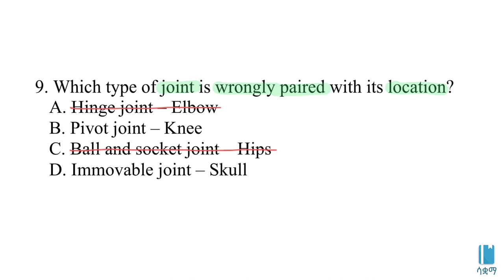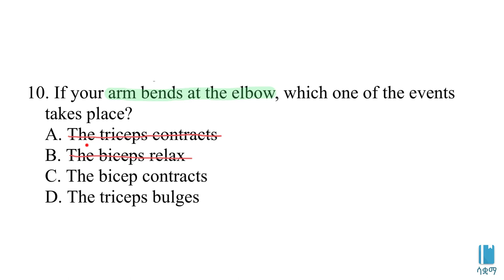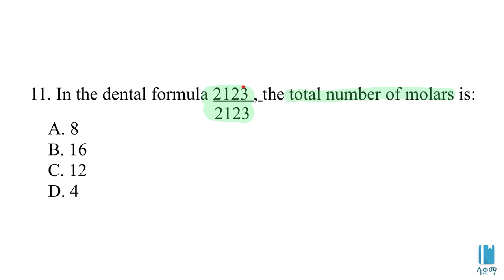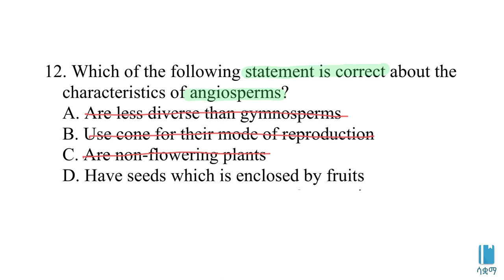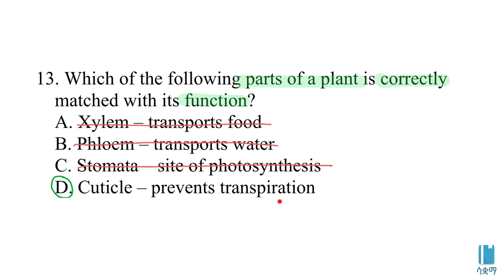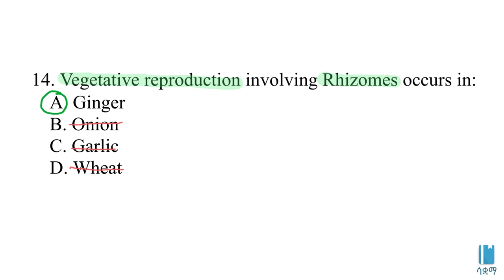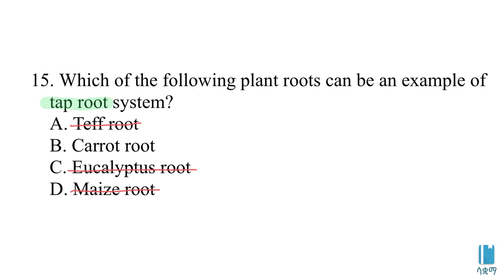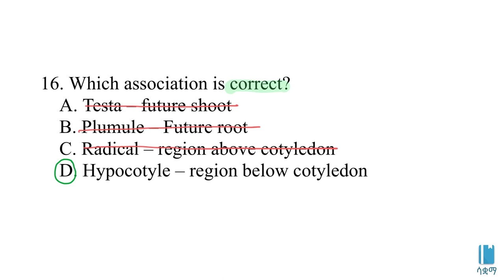Grade 8 Biology Ministry Questions and Answers - Part 3 / 8ኛ ክፍል ባዮሎጂ ሚኒስትሪ ጥያቄና መልስ - ክፍል ፫